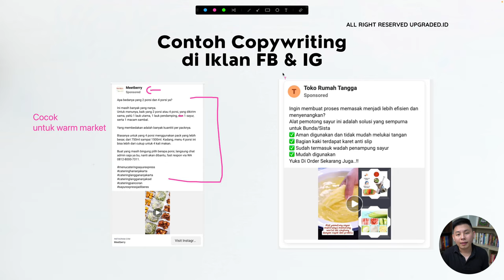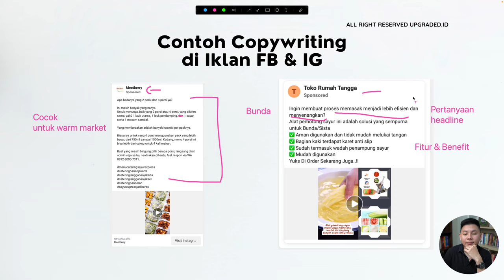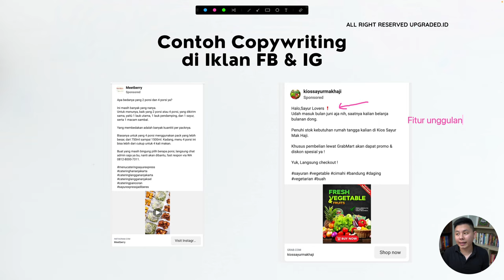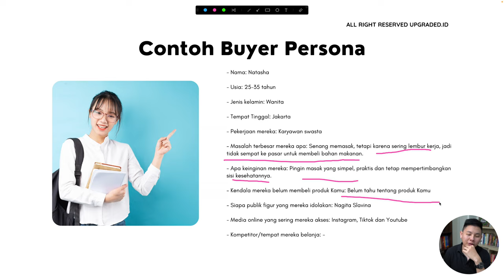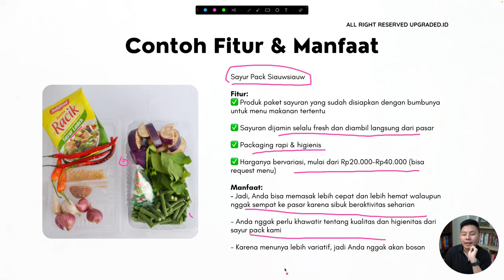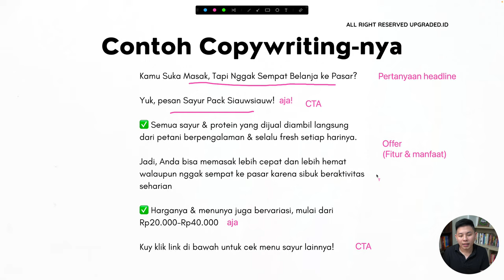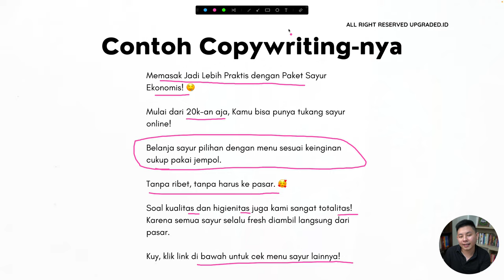COPYWRITING untuk Jualan SAYUR - Contoh Copywriting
Untuk kamu yang lagi jualan sayur, nih! Yakin copywritingmu udah oke untuk menarik pelanggan? Yuk kita belajar membuat copywriting untuk jualan sayur dan tarik pelangganmu dengan copywriting yang baik!